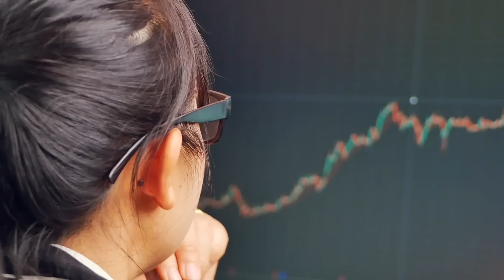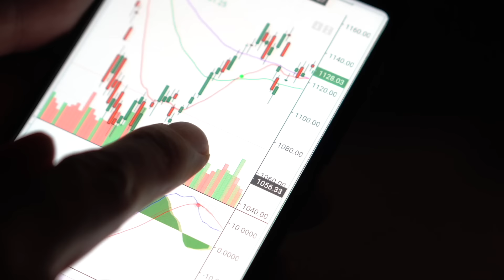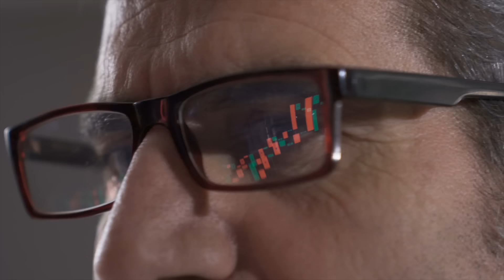ELLE A PIÉGÉ SON FRÈRE JUMEAU CATFISH 13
Oi gente! Vous savez (ou peut-être pas) CATFISH est une de mes émissions préfères! Sur cette vidéo j'ai décidé de vous raconter 6 témoignages de CATFISH

☆ Retrouvez moi sur mes réseaux:

📱 Snap: @sagiiovanna
📱Tik-Tok: @sagiiovanna